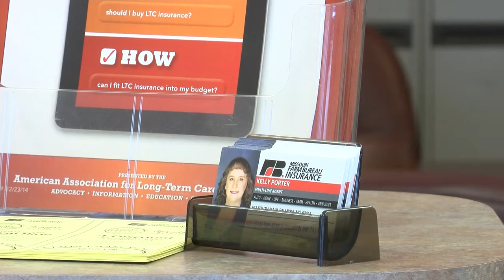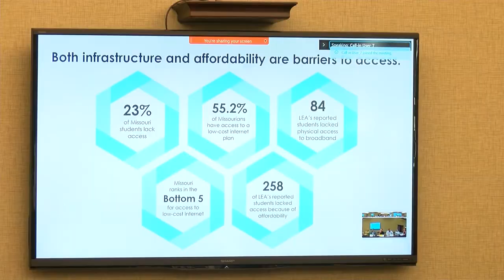Improving broadband access in Missouri